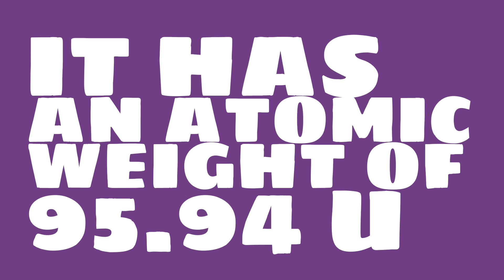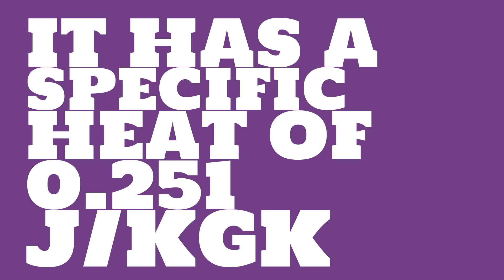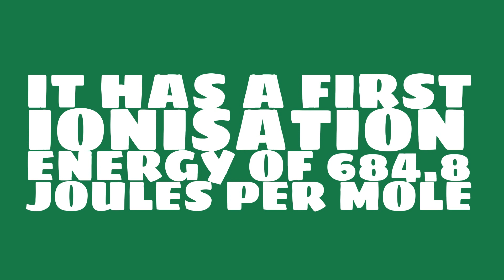What are the Oxidation States of Molybdenum?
Watch this video to learn everything you ever wanted to know about Molybdenum.